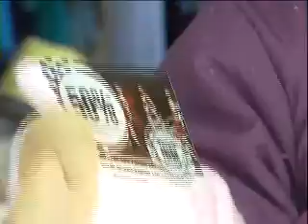Money Mentors Kids & Money